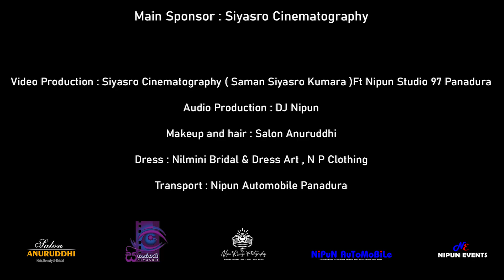Prameshi & Nipun wedding day surprise dance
Video Production : Siyasro Cinematography ( Saman Siyasro Kumara )Ft Nipun Studio 97 Panadura

Audio Production : DJ Nipun

Makeup and hair : Salon Anuruddhi

Dress : Nilmini Bridal & Dress Art , N P Clothing

Transport : Nipun Automobile Panadura